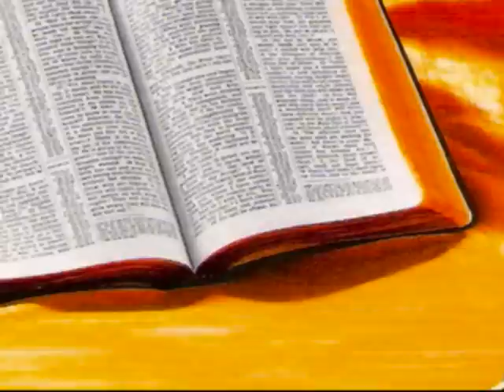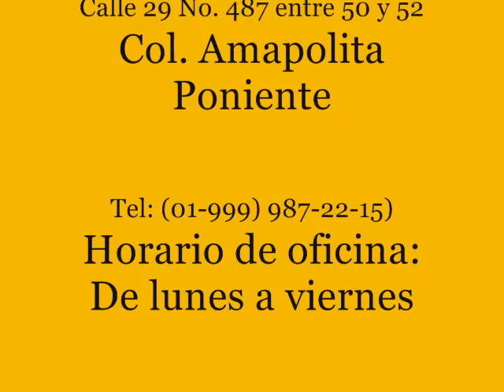Venimos de tierras lejanas (Cuerdas y Voces de Manantial).wmv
Desde Mérida, Yucatán, México, un mensaje de buenas noticias para todo el mundo. El Evangelio es para todo tipo de persona: de raza blanca o de color; pobre o rica; feliz o triste; joven o anciana.